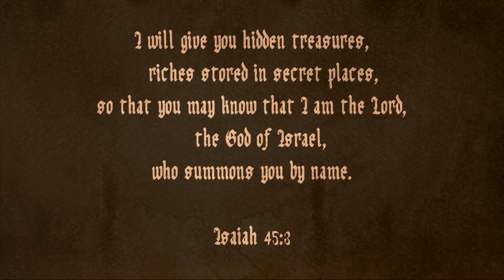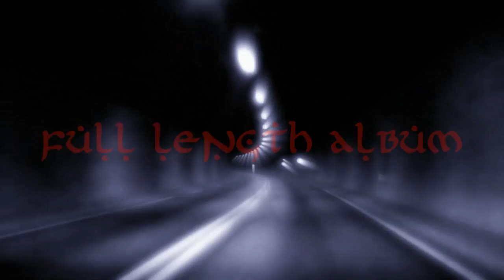Pantokrator_Aurum Teaser 3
Teaser video from Pantokrator's upcoming Aurum re-release on Rottweiler Records, Oct 28th.